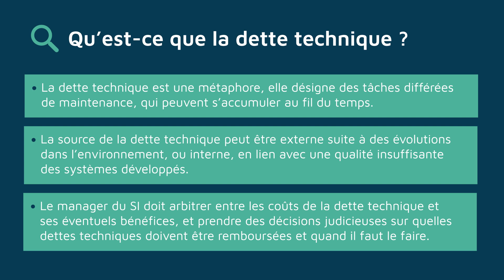Qu'est-ce que la Dette technique ?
La dette technique est une problématique de management et de gouvernance du système d’information. Elle se manifeste lorsque l’infrastructure logicielle et/ou matérielle du SI cumule des retards en termes de mise à jour et de mise en conformité. C’est une métaphore empruntée à la terminologie financière pour désigner ces tâches différées de maintenance dont l’accumulation au fil du temps peuvent handicaper fortement son évolution.

Traduction / Translation :

Technical debt represents a critical challenge within information system governance and management. This issue arises when updates and compliance measures are consistently postponed posing a significant threat to its evolution. Drawing inspiration from financial terminology, technical debt serves as a metaphor to describe the backlog of deferred maintenance tasks that, when left unaddressed, can severely impede over time the system's growth and development.

Auteur.e.s / Author.s :
ASSAR Saïd, Professeur, IMT Business School

Institutions :
IMT Business School